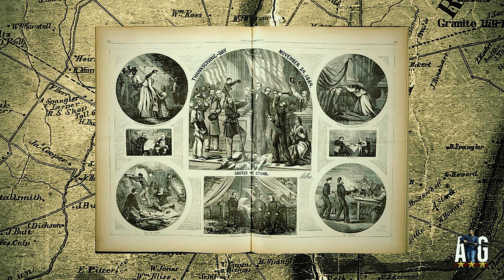Addressing Gettysburg: Matt Borders Presents Thanksgiving In The Civil War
Matt Borders is back for his final installment of his Holidays in the Civil War series. This time it's Thanksgiving and we at Addressing Gettysburg are thankful to all of you for listening. It's because of the incredible download numbers you've delivered us that we are able to do this as much as we have been. So, from thebottom of our hearts, thank you.

May you have a happy Thanksgiving!

Winter is a great time to explore America's Civil War Trails. Just bundle up and hit the road and experience or nation's history. Civil War Trails is the world's largest open air museum offering over 1,350 sites across six states. Drive the Gettysburg Campaign turn by turn, paddle to Frederick Douglass's birthplace, or hike to remote earthworks and artillery positions. to request a brochure and explore their interactive map. Follow Civil War Trails and create some history of your own.